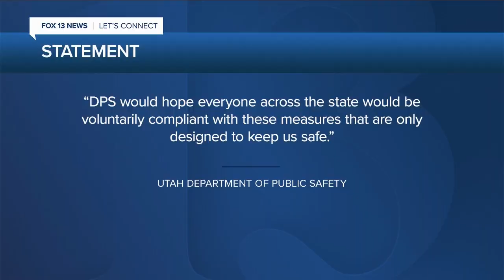Iron Co. Sheriff defends decision against mask mandate enforcement